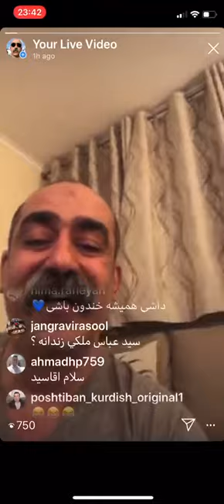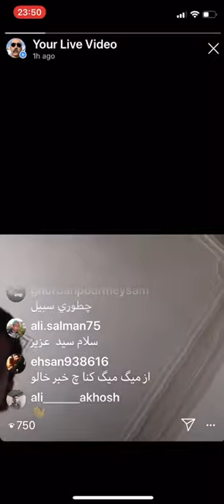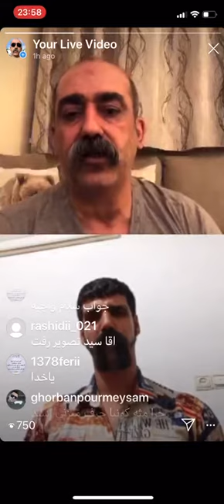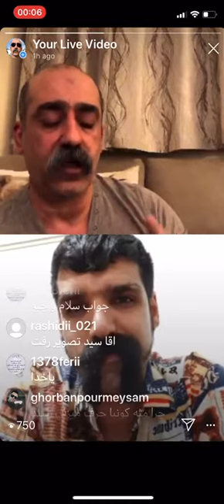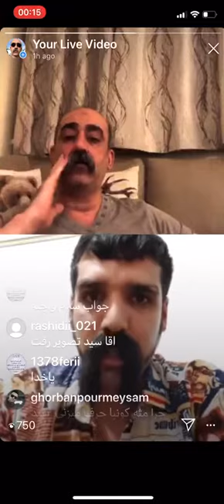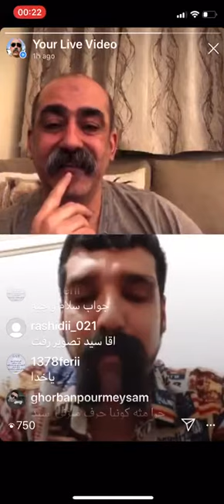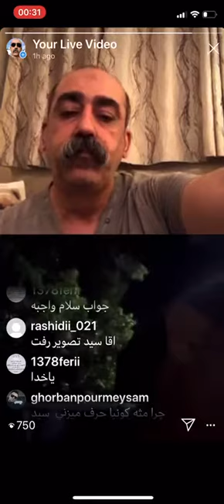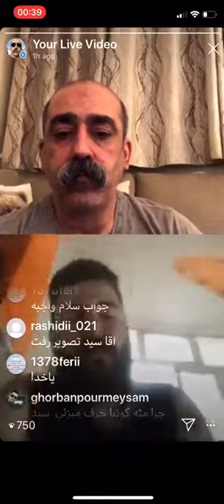سید ابی پوش ارااام زیرک اگر غیرت داره ...!!نمی خواد از ایران و ایرانی دفاع کند!